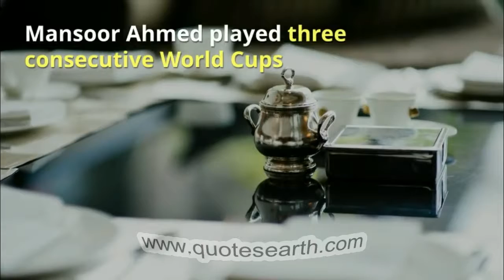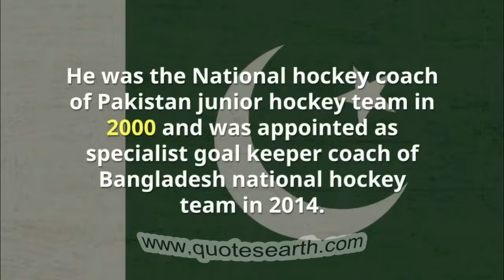Pakistani Hero Mansoor Ahmed Biography | and Achievements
Mansoor Ahmed played Was born in 7 January 1968 . Mansoor Ahmed played Was  a Goalkeeper and Captain for Pakistan national hockey team. He played 338 International matches and won three Olympics golds and won bronze in the 1992 Olympic.

Click On Bellow Link

Our Community Link is Givven Bellow

If You Have any kind of success or famous story share with us .